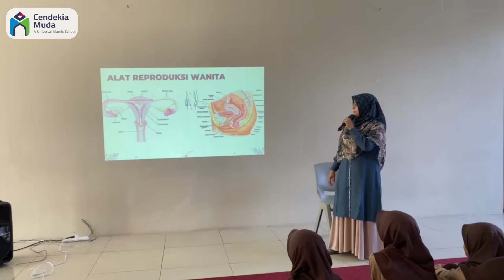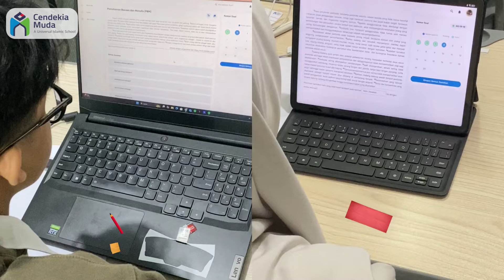Pertunjukan Hebat dari Anak-anak yang Hebat - WEEKLY RECAP 07-11 Oktober 2024